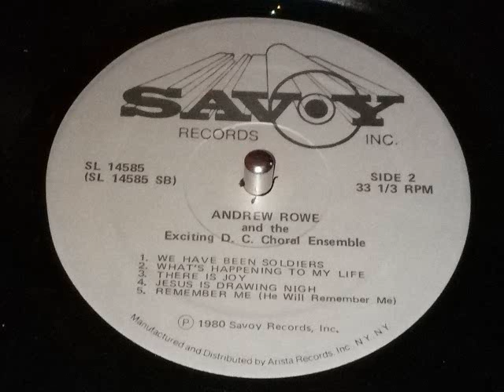Andrew Rowe & The D C Choral Ensemble - There Is Joy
Kev